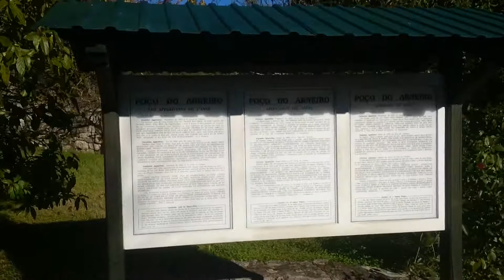POÇO DO ARNEIRO EM FÁTIMA - PORTUGAL